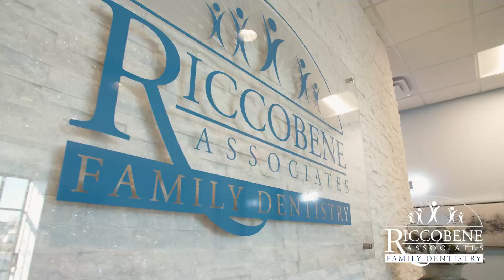Dr. Ball- Wilmington Orthodontist